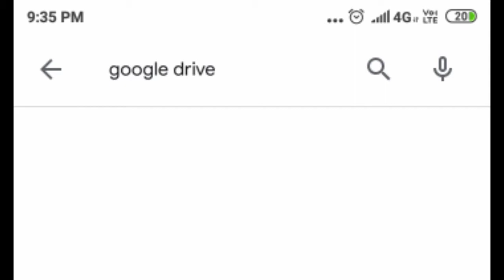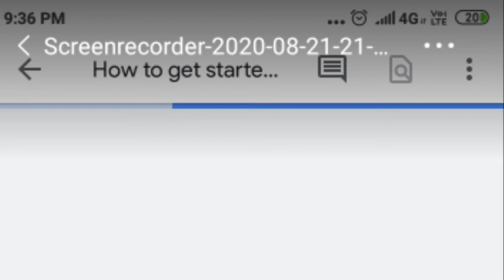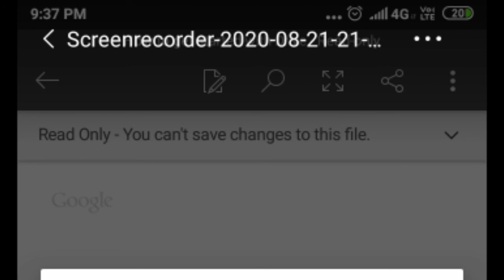a convert dan awlsam